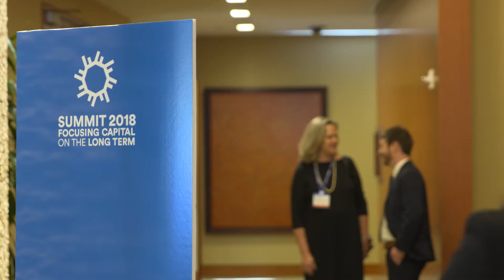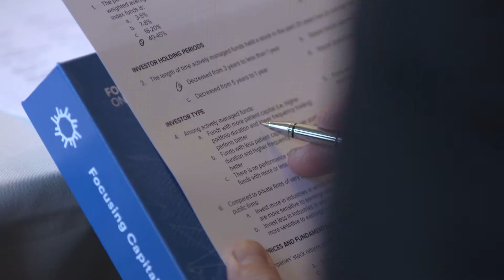2018 Focusing Capital on the Long Term Summit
In February 2018, FCLTGlobal convened more than 150 Members and select business leaders to address the problem of short-term behaviors in capital markets. The 2018 Summit was a highly productive day devoted to discussing practical actions to encourage long-term business and investment decisions.

We were encouraged that leaders from five continents gathered to engage in this important work, and we are particularly grateful to our 42 Founder and Member organizations, our board of directors, and our strategic advisors who all played a role in making this important event a success.